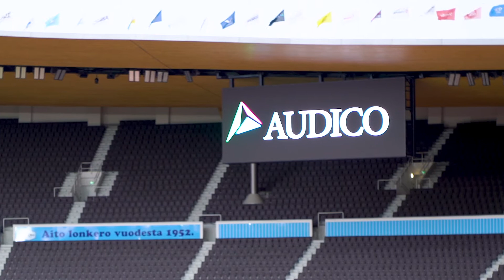Olympiastadion ja Audico: peruskorjaushanke sekä Smart Stadium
Helsingin Olympiastadionin peruskorjaus on yksi Suomen kaikkien aikojen vaativimmista ja isoimmista remonttihankkeista. Osana hanketta Audico asensi Olympiastadionille äänentoisto- ja äänievakuointijärjestelmän, yli 180 Digital Signage -järjestelmällä varustettua infonäyttöä, kokoushuoneiden langattomat kokous- ja esitystekniikat videoneuvottelutoiminnoin, sekä stadionilla olevat jättiscreenit. Yhteistyö ja Smart Stadium -konseptin kehittäminen jatkuu myös tulevaisuudessa.

Olympiastadion tunnetaan erityisesti suurtapahtumista – suuret konsertit ja urheilutapahtumat aina yleisurheilusta pesäpalloon ja pikaluistelun MM-kisoihin keräävät kansaa katsomoon. Tärkeimpiä tapahtumia ovat esimerkiksi Huuhkajien pelit ja yleisurheilukilpailut. Urheilupyhätön lisäksi Olympiastadion on myös paljon muuta. Sen seinien sisältä löytyy esimerkiksi loistavat tilat kokouksien ja seminaarien järjestämiseen.

– Mikä tärkeintä, niin meillä jokainen vauvasta vaariin ja mummoon pystyy liikkumaan isoissa, uusissa ja hienoissa liikuntatiloissamme, kertoo Olympiastadionin johtaja Ari Kuokkanen.

Smart Stadium -konsepti upeaan, vanhaan miljööseen

Olympiastadion on arkkitehtuurisesti ja rakennusteknisesti upeasti onnistunut kokonaisuus. Perusparannuksen yhteydessä vanhaan miljööseen onnistuttiin upottamaan tyylikkäästi Smart Stadium -näytöt, digitaalitekniikka, langattomat verkkoyhteydet, GSM ja tarvittavat turvajärjestelmät.

– Audico on ollut meille loistava partneri. He ovat tehneet sydämellä tätä Olympiastadionin remonttia. Tämä on pitkä ja todella vaativa hanke, jossa tarvitaan myös sitä pitkää päivää ja venymistä, Kuokkanen painottaa.

Yhteistyökumppania valitessa Olympiastadion painotti erityisesti kolmea asiaa – hintaa, laatua ja toimittajan luotettavuutta.

– Meille oli tärkeää, että voisimme luottaa siihen, että valittu toimittaja on kanssamme koko projektin ajan. Halusimme sellaisen kumppanin, joka haluaa olla mukana kehittämässä Olympiastadionia seuraavalle tasolle nyt ja tulevaisuudessa, kertoo Olympiastadionin kiinteistö- ja turvallisuuspäällikkö Ilkka Rautakivi.

Digitaalinen elämys osana kokemusta

Olympiastadion haluaa tuottaa asiakkailleen elämyksiä. Kaiken toiminnan keskiössä on se, että asiakkaita palveltaisiin mahdollisimman hyvin.

– Haemme sellaista wau-efektiä – että asiakas voisi todeta, miten hienosti asiat toimivat. Ihan ydinosa tätä kokemusta on se, miten AV-tekniikka toimii ja miten sitä pystytään käyttämään digitaalisenkin elämyksen luomisessa, Kuokkanen sanoo.

– Teemme yhteistyötä Audicon kanssa myös tulevina vuosina ja kehitämme Smart Stadium -konseptia yhä korkeammalle. Silloin yhteistyökumppanin ehdoton ammattitaito, joustavuus, yhteistyökyky ja halu tehdä ratkaisevat, Kuokkanen kiteyttää.